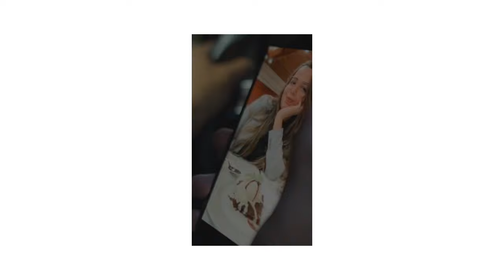PEDIDO DE CASAMENTO NO CINEMA /HOMEM FECHA SALA DE CINEMA PRA FAZER UM PEDIDO DE CASAMENTO